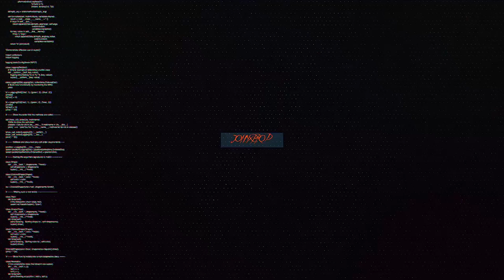"Still Cold" - Travis Scott x Future Type beat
Produced by JohnxProd & Hooya Beats

Artwork by Haven